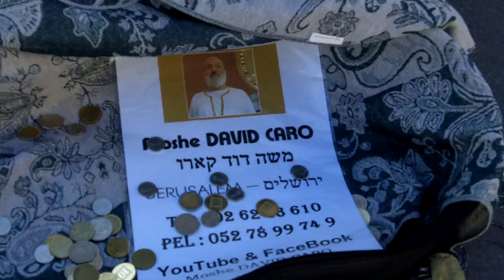"Ne Me Quitte Pas" by David Caro, street musician in Jerusalem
TRANSLATION: "Don't Leave Me Lonely" is this popular street musician's favorite song...

Enjoy people watching and heartfelt live music on a mild winter day on Jaffa Street in Jerusalem. David made aliyah 10 years ago from the Island of Reunion, France & now lives with his wife and family in Jerusalem.

I am pleased to include David again on ClipsNBlips & hope YOU will commment, subscribe, & submit YOUR clip for competition, fun - and to share your life and views with all of us.

Camerawork: Michael Cohen w/ Kodak HD EIS Zi8 at 1080p